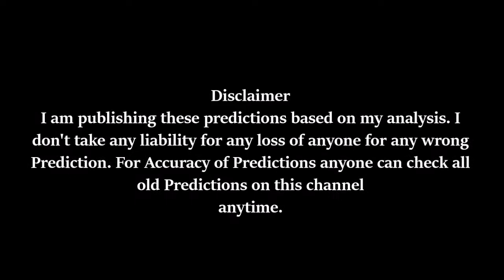South Africa vs England 2nd Test 14 18July2017 at Nottingham Prediction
South Africa vs England 2nd Test 14 18July2017 at Nottingham Prediction, Man of the Match, Score, Highlights, Runs, Wickets, Analysis, Correct, Result